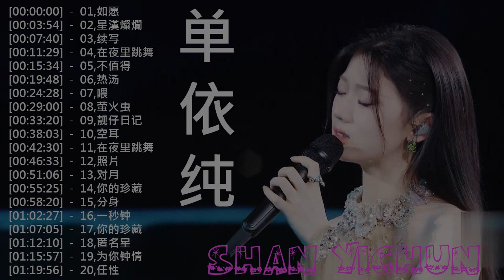Best of 单依纯 Shan Yi Chun 2023最新歌曲合集 ☁️单依纯 - Shan Yi Chun 💚 单依纯最好听的歌曲合集 - Best of Shan Yi Chun